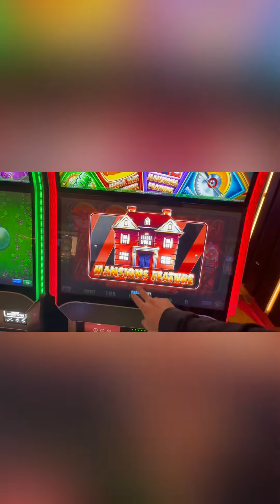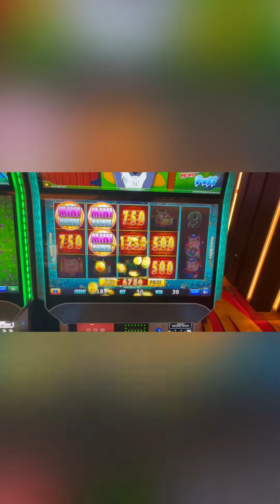Got the Mansion feature on Huff N’ More Puff